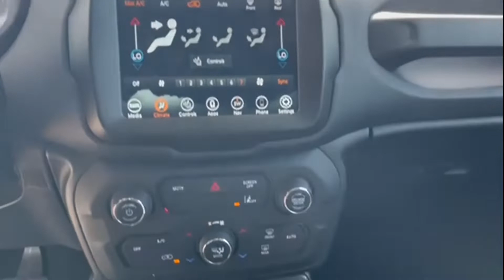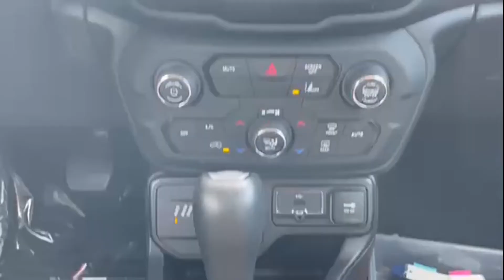Used 2021 Jeep Renegade Limited ZACNJDD16MPM65344 Westbury, Queens, Brooklyn, NYC, Long Island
2021 Jeep Renegade Limited ZACNJDD16MPM65344 Video

This 2021 Jeep Renegade Limited ZACNJDD16MPM65344 is full of phenomenal features such as: